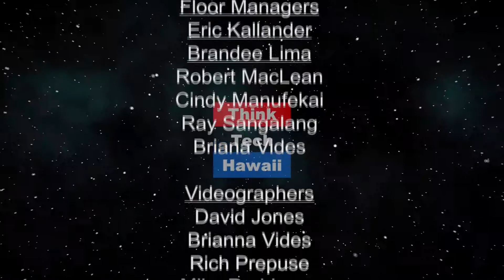Hawaii State Women's Legislative Caucus Part 2 (Finding Respect in the Chaos)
We will be discussing a little bit about her history and how she became a representative and mostly we will be talking about the The specifics of the bill package. Much like my last show but I hope to go a bit more in-depth this time.

The host for this episode is Cynthia Lee Sinclair. The guest for this episode is Rep. Linda Ichiyama.